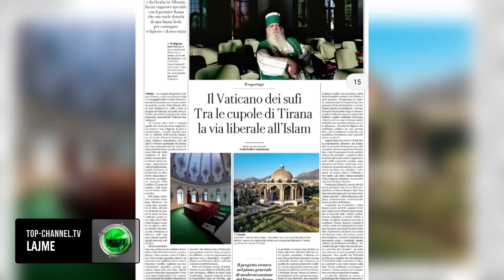Top Channel/ “Vatikani Sufi” i bektashinjve/ La Repubblica i kushton artikull nismës së Ramës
Si do të jetë shteti bektashi? Është një pyetje që nuk e bëjnë vetëm një pjesë e madhe shqiptarëve, por edhe të huajt. Gazeta e njohur italiane, La Repubblica, i ka kushtuar një artikull krijimit të shtetit bektashti në vendin tonë, duke e quajtur si një rrugë liberale drejt Islamit.

“Komuniteti bektashian, i cili u persekutua nga Ataturku në Turqi dhe nga Hoxha në Shqipëri, ka një marrëdhënie të veçantë me kryeministrin Edi Rama, i cili tani dëshiron t’i sigurojë një Seli të Shenjtë për të kombinuar fenë dhe demokracinë”

Në artikull thuhet se kryeministri shqiptar Edi Rama e ka marrë seriozisht këtë nismë dhe ekspertët e qeverisë së tij po punojnë për të përcaktuar projektin, por Baba Mondi është i kujdesshëm kur flet.

“Nuk do të jemi si Vatikani. Ne nuk do të kemi roje zvicerane apo ushtri, nuk duam të ngremë mure apo të vizatojmë kufij, ne duam njohje ligjore sepse tani për tani jemi thjesht një OJQ. Jemi lutur në fshehtësi, duke i maskuar mbledhjet si ditëlindje apo festa fëmijësh dhe kështu i kemi ruajtur traditat. Po të mos kishte pasur bektashi nuk do të kishte mbetur asnjë shqiptar. Megjithatë, nëse feja përzihet me politikën dhe biznesin, nuk është më fe...”

I lindur në shekullin e 13-të, bektashizmi ishte feja e elitës ushtarake osmane. Sot llogaritet se 5 deri në 10% e popullsisë shqiptare janë bektashi. Propozimi i Ramës ka marrë mbështetje, por ka ngjallur edhe reagime nga në komunitetet e tjera fetare.